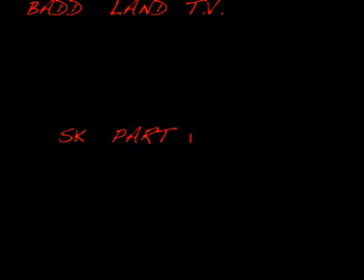((BADD LAND T.V.)) S K part 1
free style rapper
ADD MUSIC TO UR LIFE